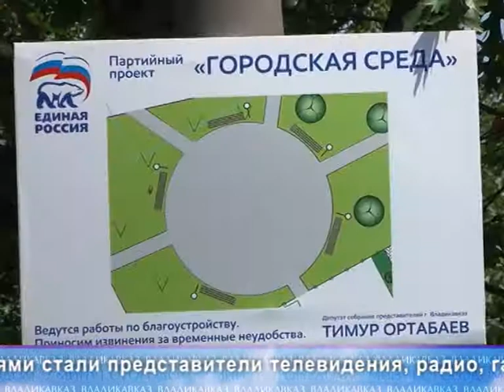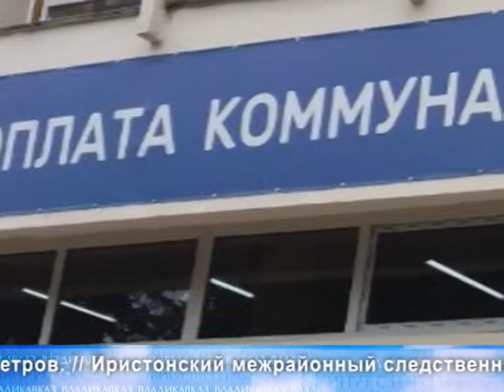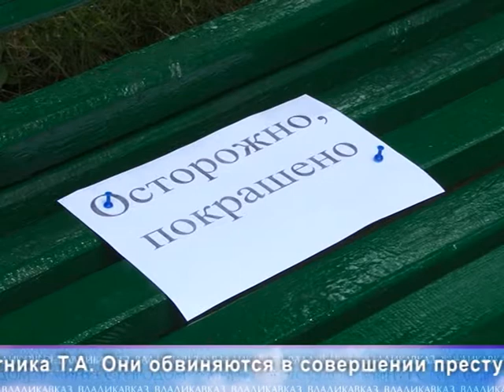7 минут с городом 26 07 17